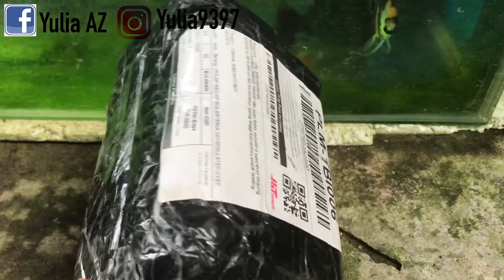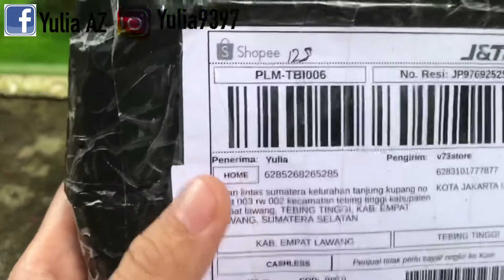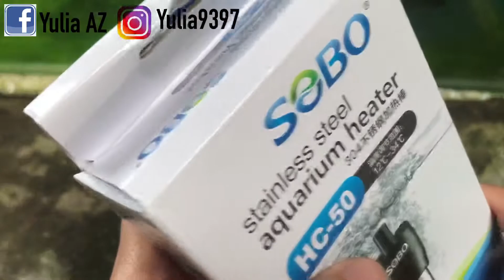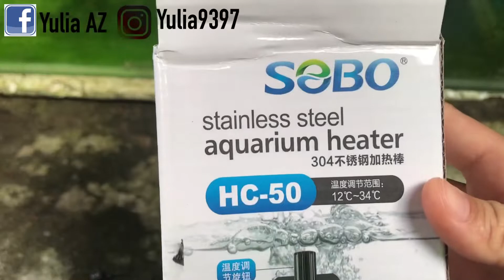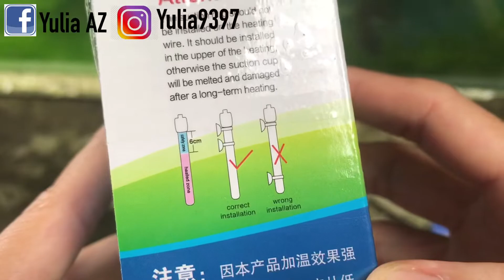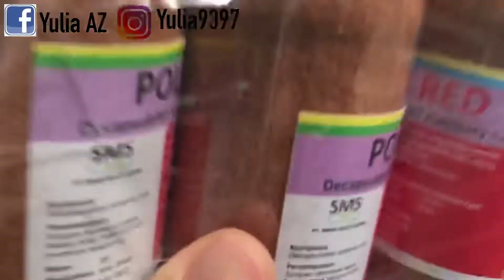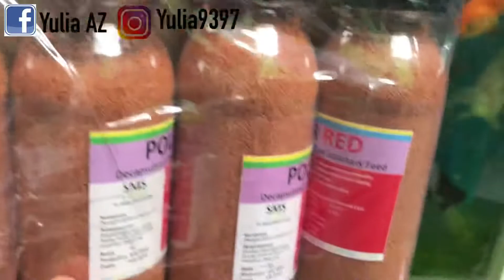Unboxing paket perlengkapan untuk aquarium mas koki Yulia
Cuaca tidak menentuk seperti sekarang ini sepertinya sangat perlu heater ini untuk ikan mas koki di aquriumnya Yulia

Menurut kalian seberapa perlukah?
Saling berbagi ilmu mengernai berbagai macam hewan ternak